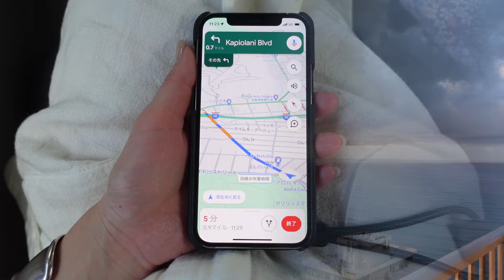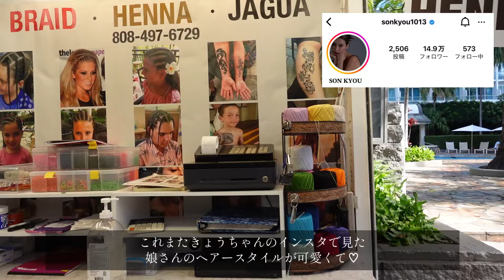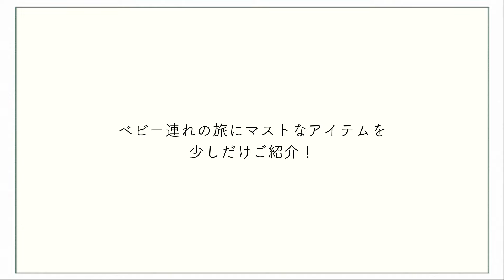【 Hawaii Trip #1】家族で行く5年ぶりのハワイ！子連れ旅行に必須な持ち物、おすすめホテルやスポットをご紹介！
【ABOUT】
５年ぶりにハワイに行ってきました！
久々のハワイ、今回は親子三世代で🌺
大人でも子連れでも楽しめる
おすすめスポットやホテルをぎゅぎゅっとご紹介します♡

宿泊ホテル：アロヒラニ・リゾート・ワイキキ・ビーチ
 2490 Kalākaua Ave, Honolulu, HI 96815
 （808）922-1233

【STAFF】
Movie Design :  Kei Koganemaru